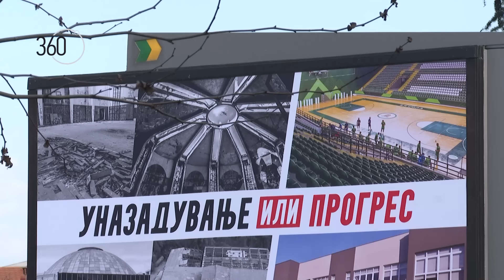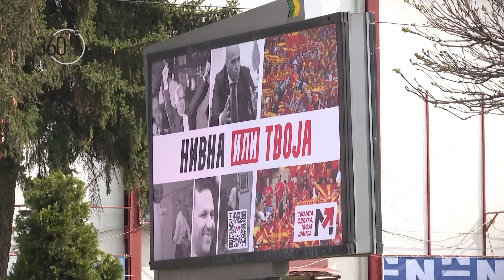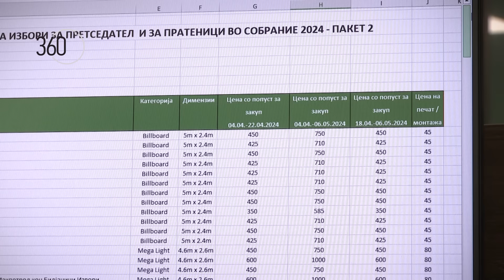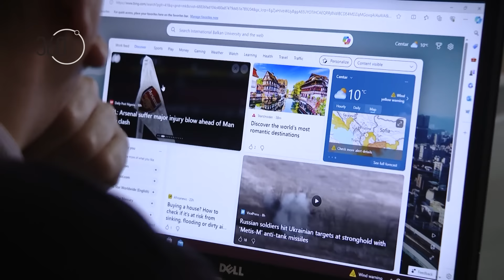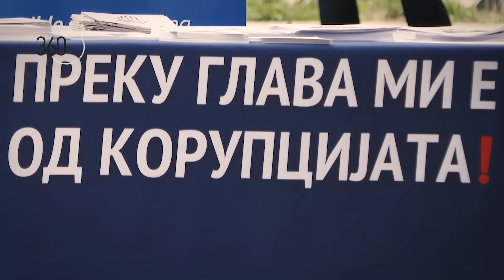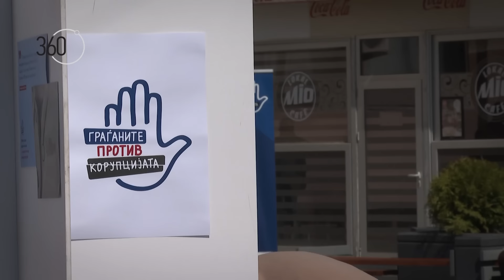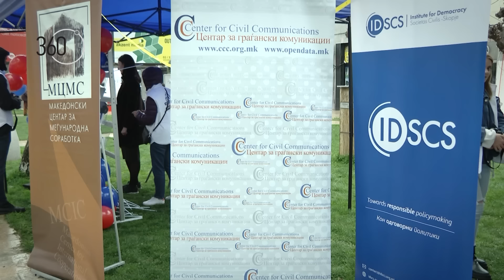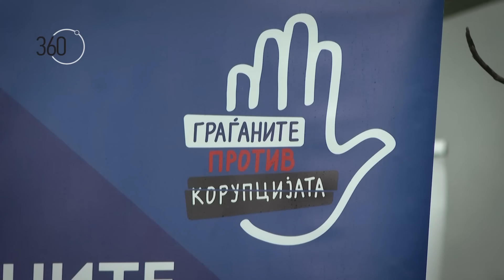360 degree season 10,show 49(in-depth) Секој четврти човек ќе се разболи душевно во текот на животот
Broadcasted on March 28, 2024 (Thursday) on MRT1 at 20.15.

Во ова издание:

– Билборди со политички пораки, видеоспотови на социјалните мрежи – партиите се во изборна кампања пред почетокот на официјалната кампања; ако не е противзаконски, колку е етички;

– „Не можам да замислам земјата да напредува без да продолжи кон зачленување во ЕУ“ – вели Филип Рикер во интервју за „360 степени“;

– „Преку глава ми е од корупцијата“ – серија настани за вклучување на граѓаните во борбата против корупцијата;

– Секој четврти жител на планетава страда од душевна болест во еден момент од животот; Делегацијата на ЕУ иницира дебата за новата пандемија – проблемите со менталното здравје;

– „Саботажа“.